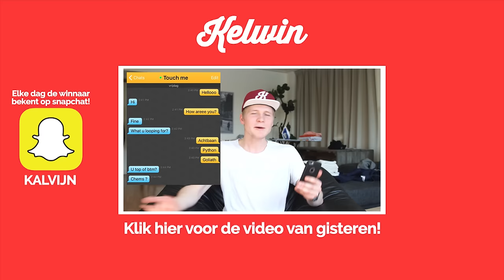HET VERHAAL ACHTER MIJN TATTOO! | TheKelvlog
BINNEN 24 UUR 12.000 LIKES = MORGEN EEN NIEUWE VIDEO